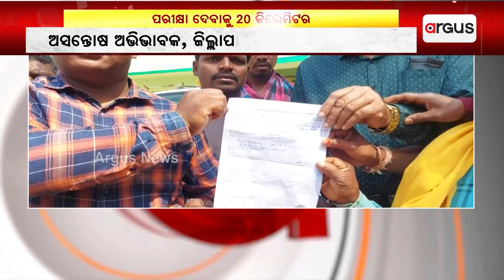ଦଶମ ପରୀକ୍ଷା ଦେବାକୁ ଯିବାକୁ ପଡ଼ିବ ୨୦ କିଲେମିଟର || Matric Examination Center Issue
ପରୀକ୍ଷା ଦେବାକୁ ଯିବାକୁ ପଡ଼ିବ ୨୦ କିଲେମିଟର । ୧୨୨ ଜଣ ଛାତ୍ରଛାତ୍ରୀଙ୍କ ପାଇଁ ୨୦ କିଲେମିଟର ଦୂରତାରେ ଦଶମ ପରିକ୍ଷା କେନ୍ଦ୍ର ।